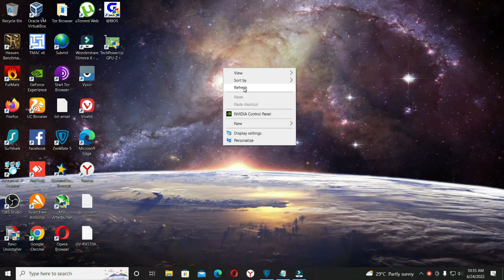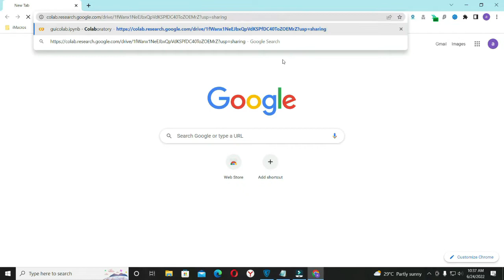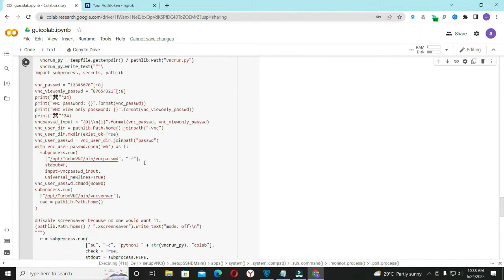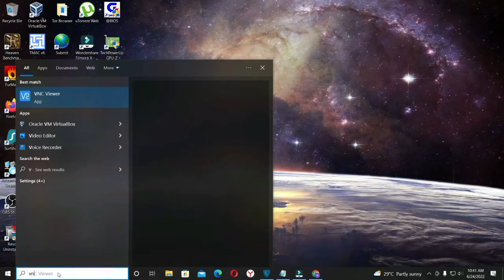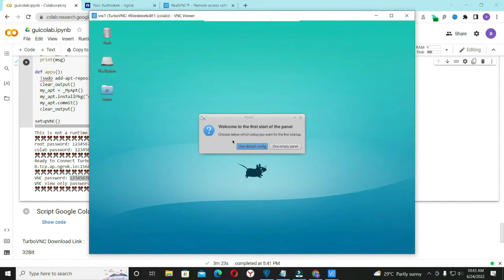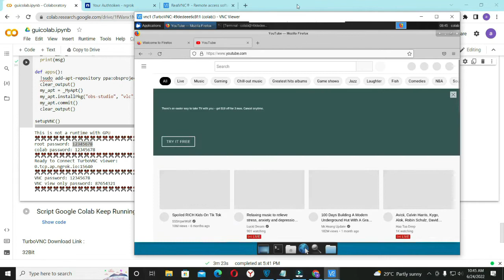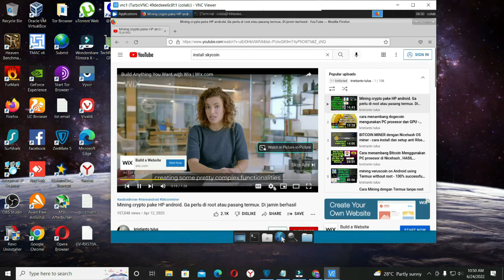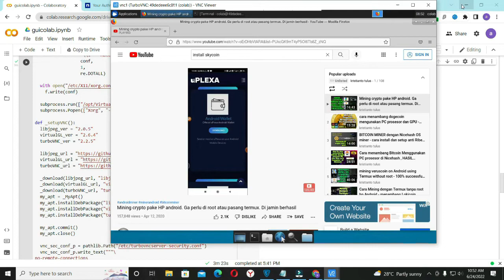buat vps gratis tanpa kartu kredit untuk berbagai keperluan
Link pembelian RDP windows dan vps linux

Di tutorial ini saya tunjukan cara membuat vps gratis  dengan mudah .  vps  ini dapat digunakan untuk berbagai keperluan ,
dapat di gunakan menambah jam tayang youtube dan mining
ikuti video ini sampai selesai , password file script ada di card video ini,  silahkan simak video ini sampai selesai agar teman jelas.

bila card tidak muncul bisa lihat video di mode desktop

1 wallet bitcoin yang saya gunakan fee transaksi sangat murah cuma 5 rb rupiah